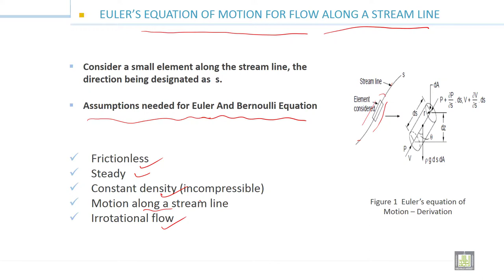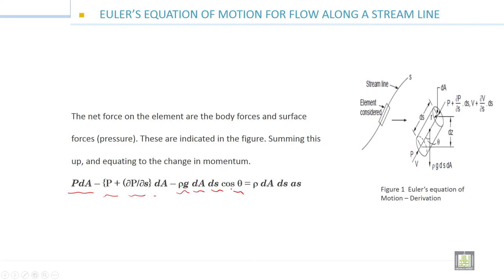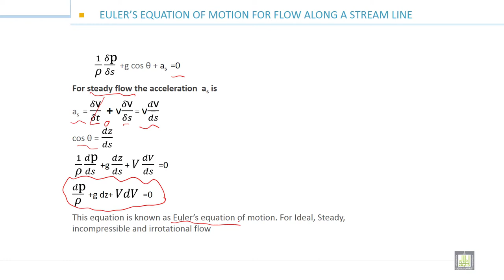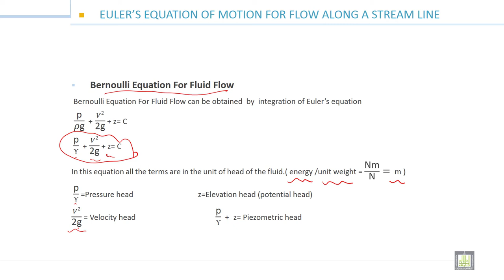Fluid Mechanics -1 | 8-1 | Derivation of Euler’s equation of motion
الوحدة 8 : Energy Principles (energy equation)
الدرس 1 : Derivation of Euler’s equation of motion and Bernoulli’s equation for flow along a stream line